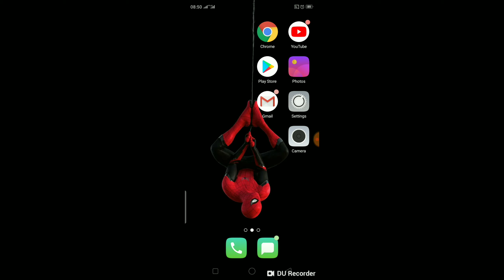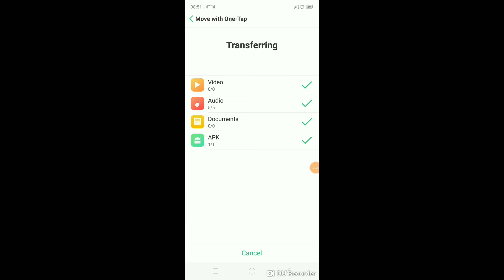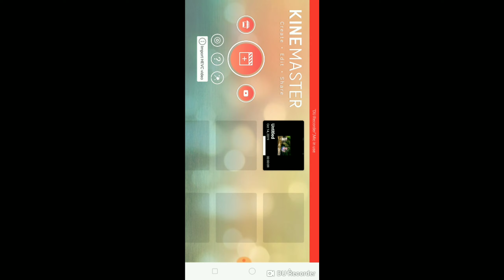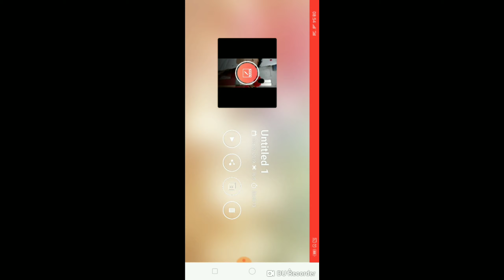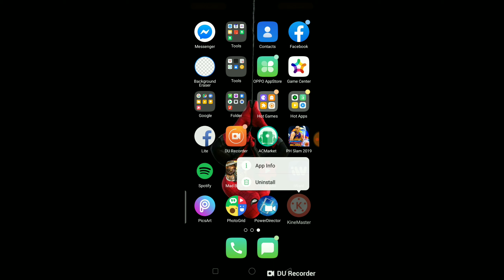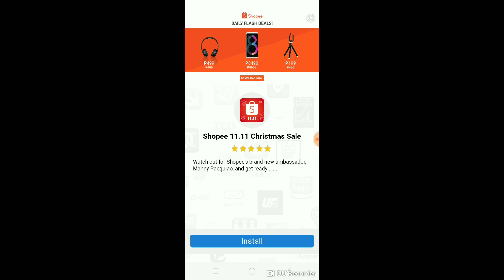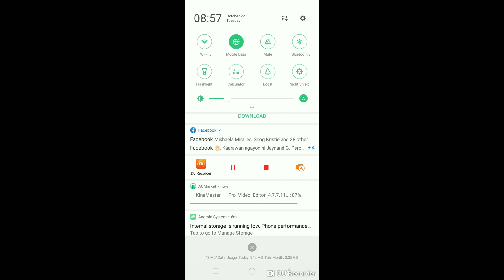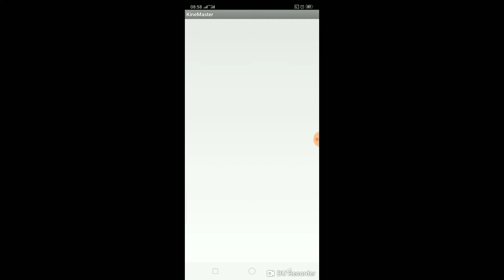How to remove kinemaster watermark easily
Tanggalin Ang kinemaster watermark NG madali Lang paumanhin at excited Lang ako ishare eto di ko masyadong naedit pa makatulong Po eto sa lahat

Kindly like also my fb page : Pnoy istambay